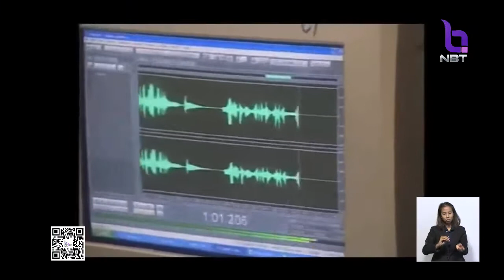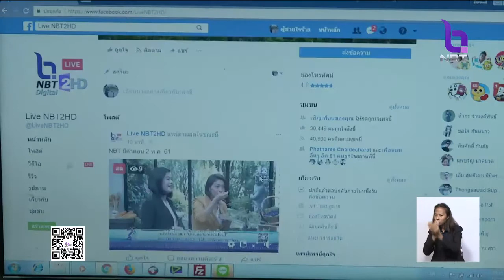85 ปี กรมประชาสัมพันธ์ 4.0 สื่อสร้างสรรค์ ก้าวทันยุคดิจิทัล